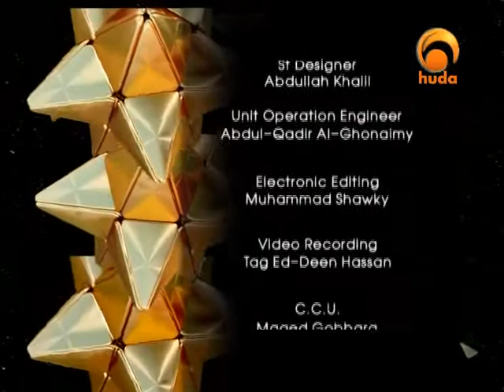Ramadan Fatawa 8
Inquiries about Ramadan and fasting and many other questions are answered by Dr. Muhammad Salah and Sh. Haitham Al-Haddad